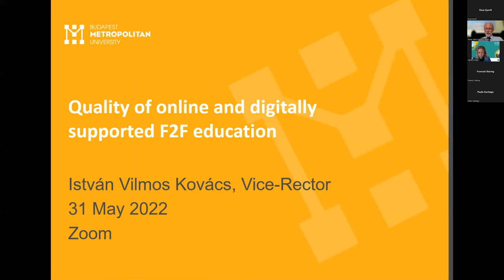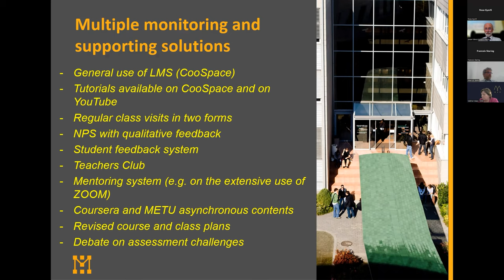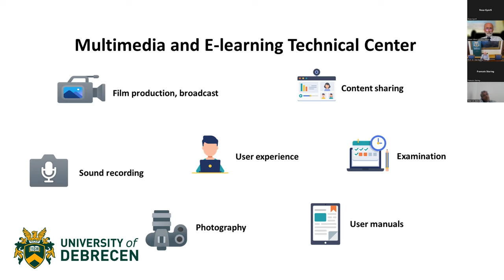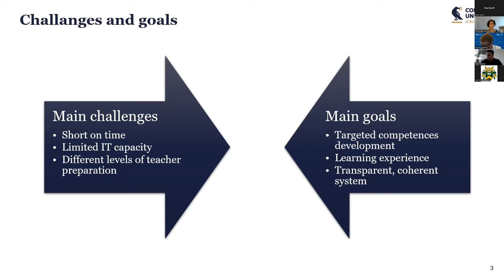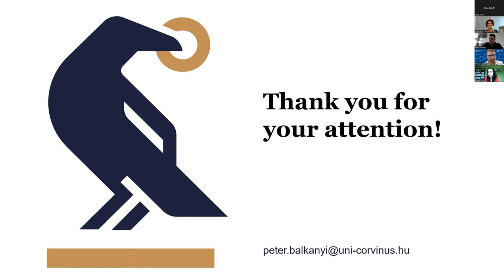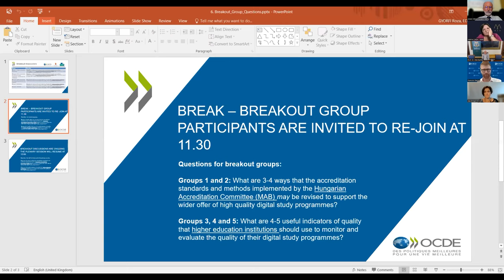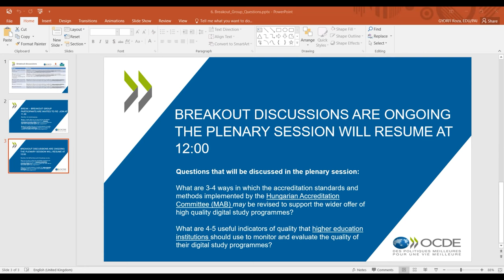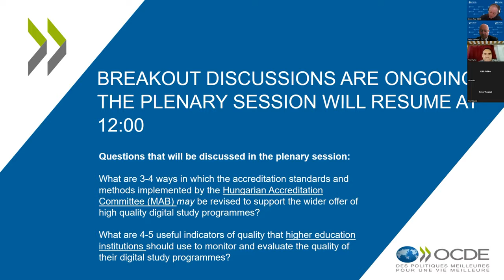Roundtable on Best Practices and New Policies for the Quality Assurance of Digital Higher Education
National Roundtable on Best Practices and New Policies for the Quality Assurance of Digital Higher Education in Hungary
31 May 2022

Moderated by Mr Paulo Santiago, Head of the Policy Advice and Implementation Division, Directorate for Education and Skills, OECD

Dr. Balázs Hankó, Deputy State Secretary for Higher Education, Hungarian Ministry of Culture and Innovation
Dr Valéria Csépe, President, Hungarian Accreditation Committee
Ms Ágota Kovács, Policy Officer, European Commission’s Directorate[1]General for Structural Reform Support

Project overview and purpose of the event
Mr François Staring, Higher Education Policy Team, Policy Advice and Implementation Division, Directorate for Education and Skills, OECD

The experts were answering the following question:
What are higher education institutions in Hungary doing to ensure the quality of digital higher education?

Dr István Vilmos Kovács, Vice-Rector for International Academic Relations, E[1]Learning Strategy and Internal Quality Assurance at the Budapest Metropolitan University of Applied Sciences

Dr Elek Bartha, Vice-Rector for Educational Affairs, Internal Quality Assurance at Debrecen University

Dr Ida Dringó-Horváth, Associate Professor and Head of ICT Research Centre, Károli Gáspár University of the Reformed Church (KRE), ICT, Teaching and Learning Centres in Hungary and Activities of KRE’s ICT Research Centre

Dr Péter Balkany, Senior Lecturer, Corvinus University, Internal Quality Assurance for Digital Higher Education at Corvinus University of Budapest and Activities of the Centre for Educational Quality Enhancement and Methodology

Mr Péter Szakál, Director of Academic Affairs, University of Szeged

Dr Péter Baldy, Deputy-Director of Academic Affairs, Eötvös Loránd University

Dr Levente Kiss, Director of Centre for Educational Development, Methodology and Organisation, Semmelweis University

Reflections from national-level higher education stakeholders:
Dr Péter Levente Lakatos, Deputy Director, Hungarian Accreditation Committee
Dr Gábor Mészáros, Senior Counsellor, Higher Education Training Department, Ministry for Innovation and Technology
Dr Zoltán Dubéczi, Secretary General, Hungarian Rectors’ Conference

Closing and next steps
Dr Laura Sinóros-Szabó, Head of Department for Strategy and Institutional Development, Hungarian Ministry of Culture and Innovation